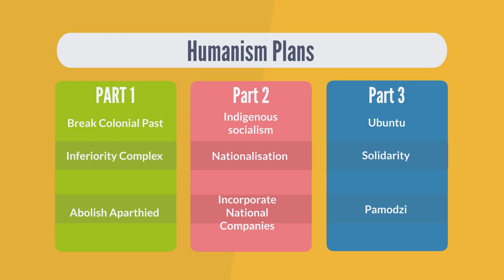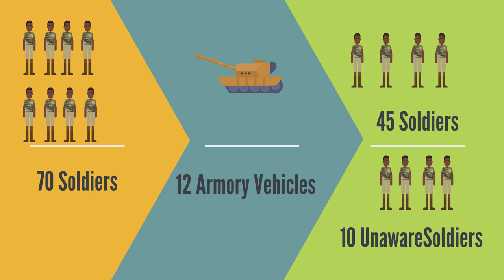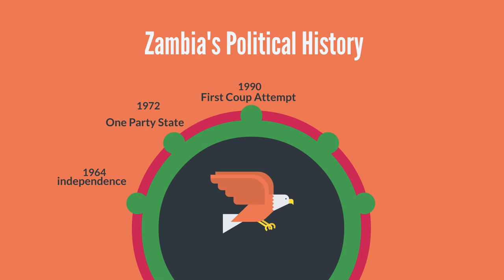The Day Zambia was Taken over for 3 Hours by Captain Solo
it is classified as the second coup attempt of Zambia. In the early morning of October 28th 1997, Zambians were awakened by a radio transmission from the national broadcaster ZNBC radio 1. The transmission featured a man calling himself Captain Solo. His real name was Steven Lungu. In this transmission, he announced that he and a couple of other soldiers, calling themselves the National Redemption Council, had taken over Zambia deposing President Chiluba. He also disbanded government ministers and dismissed all senior army officers. However, no sooner had he made the transmission than he was overrun and captured by military forces still loyal to the incumbent republican President of Zambia. He and 45 other soldiers would be tried and convicted of treason. This incident went down in Zambia's history as the second coup attempt following a similar coup attempt by a Lieutenant Mwamba Luchembe in 1990. Both coups demonstrated amateurish maneuvers of attempting to overthrow a Zambian Government. Neither coup make any significant attempt to serious challenge the taken over of the Country. To this date, no sitting President and Zambian government has ever been deposed by a military overthrow.